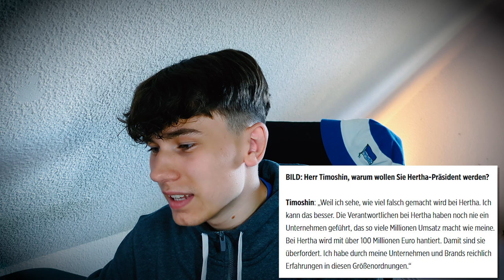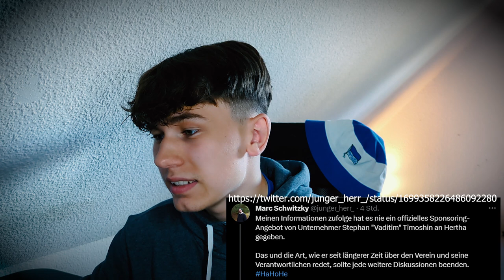Spielte Dardai verletzt? Unternehmer will Hertha Präsident werden? NSONA DEBÜT 🏟 Hertha BSC News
Der BILD Artikel berichtet über die drohende Abstiegssituation von Hertha BSC in die 2. Fußball-Bundesliga und enthüllt die geplanten Maßnahmen des Vereins für den Fall eines Abstiegs. Trainer Pal Dardai plant, verstärkt auf junge Spieler aus der eigenen Akademie zu setzen und den "Berliner Weg" weiterzuführen. Der Spieler-Etat würde in der 2. Liga deutlich sinken und es drohen große finanzielle Verluste. Omar Alderete verlässt Hertha BSC nun entgültig. Die Farge ob Pal Dardai Trainer bleibt, ist weiter zu. Diego Demme ist sich bereits mit Hertha BSC einig, aber Neapel sucht zunächst Ersatz. Haris Tabakovic wird Herthaner. Dodi Lukebakio wollte ursprünglich zum FC Burnley wechseln. Dieser Deal scheiterte. Diego Demme steht vor einem Wechsel, genauso wie Marc Oliver Kempf & Jenjoe Kenny. Bilal Hussein & Andreas Bouchalakis steht kurz vor einem Wechsel.

🎓 FRAGEN IM HEUTIGEN VIDEO:
Bundesliga Transfernews
Welche neuen Bundesliga Transfergerüchte gibt es?
Fredi Bobic